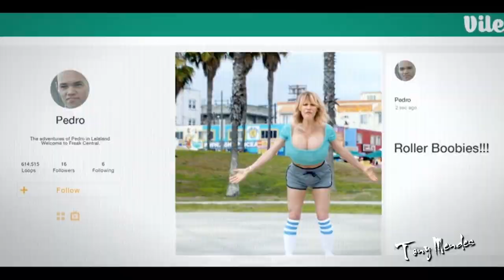Duke Dumont - The Giver (Zerb Remix - Tony Mendes Video Re-Edit)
Duke Dumont - The Giver
Zerb Remix
Tony Mendes Video Re-Edit 2015